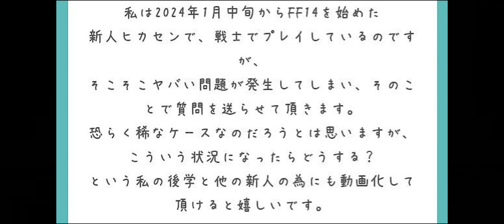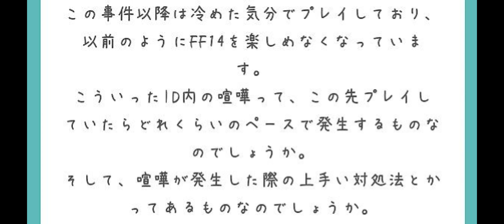[FF14]ID中に喧嘩勃発!?またもや「まとめ進行」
0:00  冒頭
0:12  質問相談
2:05  答え
3:23  タンクとヒーラーどちらに主導権が？
5:06  まとめるのは普通なのか？
6:35  たまに変な人もいる
7:27  喧嘩したことある？
12:07  喧嘩が発生した時の対処方法

⬇️【匿名質問箱】※戦闘やシステム面等、FCやLSの方針など

↓【人間関係に関するお悩み相談】(FC,LSフレンドなど対人要する場合)

■動画撮影元:ファイナルファンタジー14ゲーム内
動画編集:キャプテン・トラジロウ
動画脚本:キャプテン・トラジロウ
動画台本作成:キャプテン・トラジロウ

ギター:TOM
兼:作詞作曲
兼:映像制作